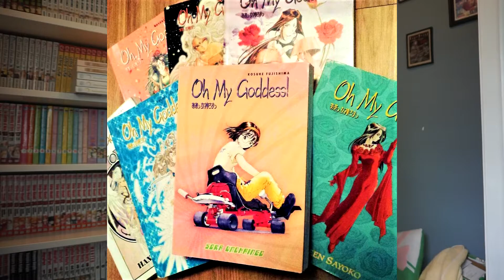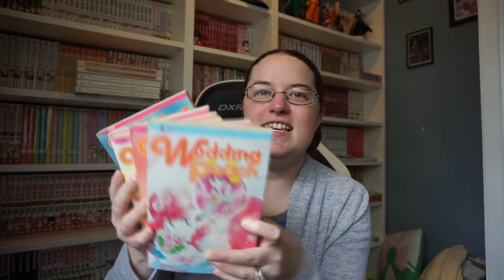How I Discovered Manga | My Personal Story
How did you start getting into liking Japan? My love of Japan started when I discovered manga and anime. Of course I was watching anime when I was little without realizing it, but I consciously knew about it later when I was in my final year of middle school. This is a very personal story of how I got into manga and anime.